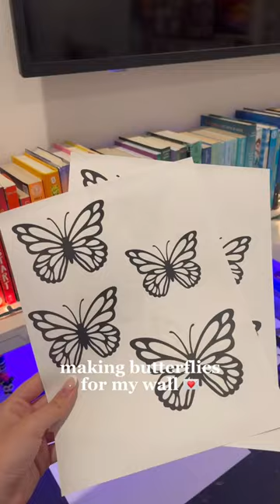meant to post this a few weeks ago;) SoHer